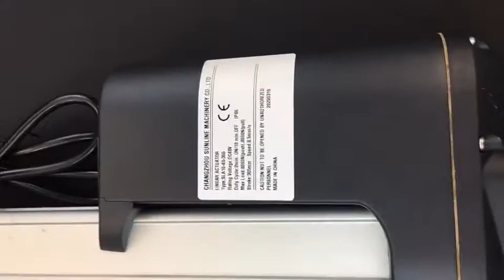SLA10 8000N (800kg) high-load ball head screw linear actuator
Changzhou Sunline Machinery Co.,Ltd.